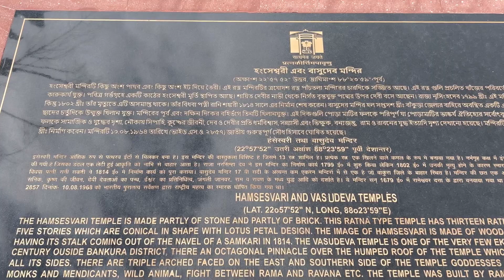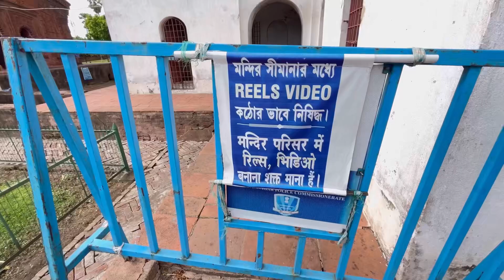Hamsesvari And Vasudeva Temple Kolkata. Arman Ali Vlogs